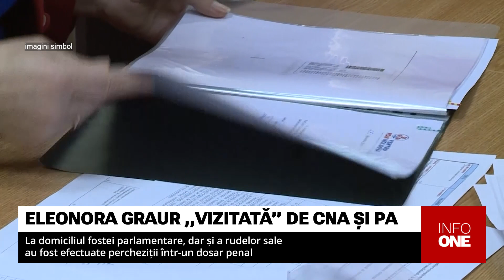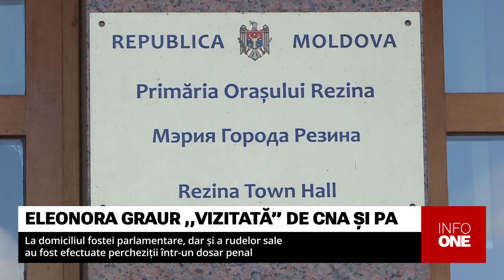INFO ONE - LA DOMICILIUL ELEONOREI GRAUR AU FOST EFECTUATE PERCHEZIȚII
Eleonora Graur, fosta deputată de pe listele Partidului Democrat din Moldova, este vizată într-un dosar penal pentru spălare de bani, îmbogățire ilicită și fals în declarații, aceasta fiind suspectată că a cumpărat bunuri atât în țară, cât și în străinătate, valoarea cărora ar fi depășit cu mult veniturile sale oficiale, potrivit surselor ONE TV. La domiciliul său, dar și a unor rude de-ale sale au fost efectuate percheziții, iar în urma acestora procurorii anticorupție și ofițerii Centrului Național Anticorupție au ridicat 400 de mii de lei și 80 de mii de euro. Eleonora Graur nu a răspuns la apelul jurnalistului ONE TV pentru a oferi un comentariu.